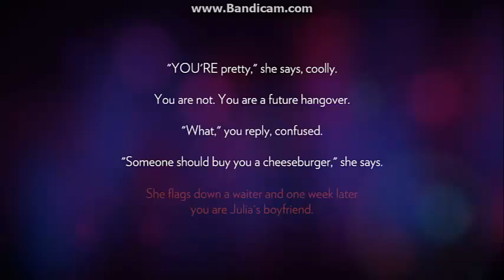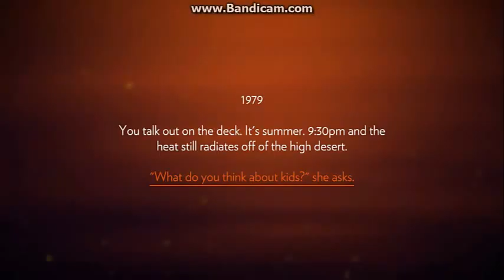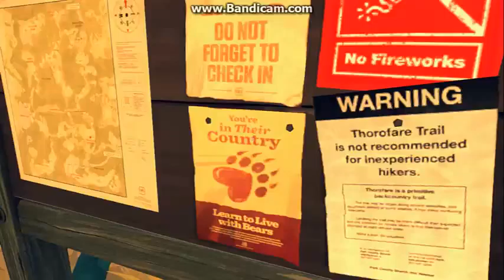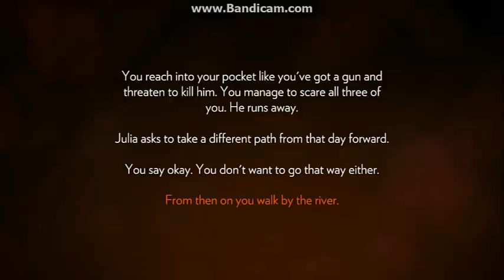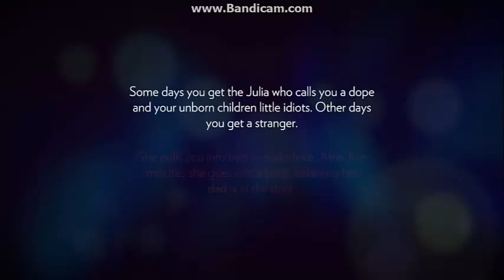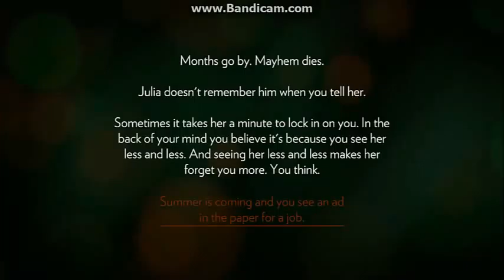firewatch ep 1 | UPOZNAJTE PUCGOLA!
ovo ce da bude zabavno! :)